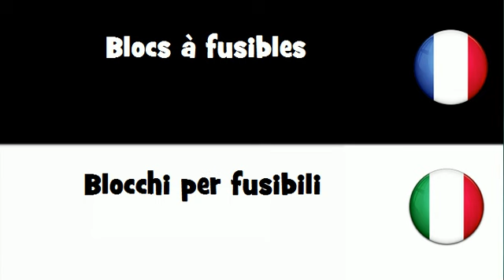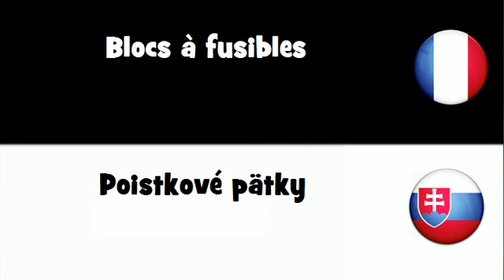VOCABULAIRE EN 20 LANGUES = Blocs ą fusibles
frenchwithvincent VOCABULAIRE EN 20 LANGUES = Blocs à fusibles